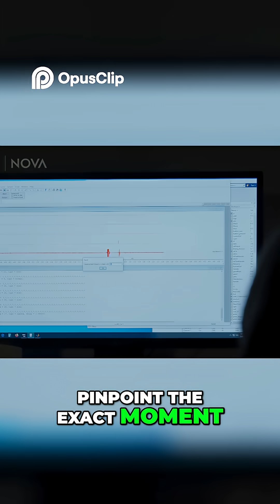Control Illusion: Where Does Our Sense of Agency Come?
We explore the illusion of control. Our biology and social interactions shape choices. Discover how neuroscience challenges our sense of agency and self through research. Uri Maus's insights show how fragile our perception can be.